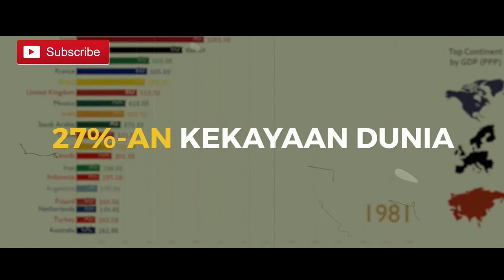Mana platform bernegaranyaIII Bossman Mardigu Wowiek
@yatnopetrukchannel5429 Bossman mardigu wowiek